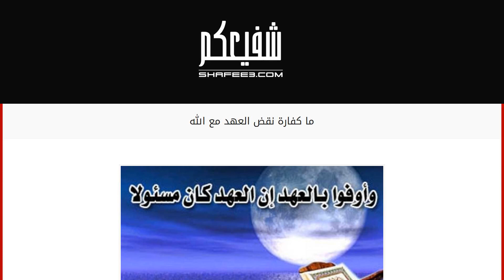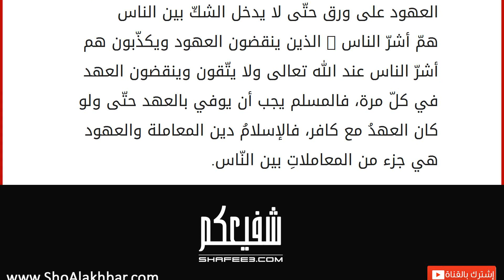ما كفارة نقض العهد مع الله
نقض العهد مع الله
هي صفة من صفات المنافقين الذين يقولون مالا يفعلون، فحين يعزم الشخص على فعل أمر معيّن وقد أوعدَ صاحب الشأن على فعلها هنا يجب فعل العهد مهما كان ويجب الإلتزامُ فيها، وهو أمر سيحاسب عليهِ أمامَ الله تعالى، فما بالك إذا كان هذا العهد هو مع الله تعالى، وقال تعالى : ( وما وجدنا لأكثرهم من عهد وإن وجدنا أكثرهم لفاسقين) الأعراف/102، فإذا أوعد شخص بمعاهدة الله تعالى على فعل أمر معيّن مثل الإلتزام بالصلاة أو الزكاة أو تسليم المال لأصحابها يجب عليهِ الإلتزامُ بهذا العهد، ويمكن تعرف العهد شبيهُُ بالنذر، ولكن يختلف بأنّ النذر لها شرط يجب أن يتحقّق والعهد هي معاهدة بين الشخص وربّهِ على فعل الأمر من دون وجود شرط معيّن . كفارة نقض العهد مع الله
إنّ الذين ينقضون عهود الله والناس فهم يضرّون أنفسهم، وقال تعالى : (فمن نكث فإنما ينكث على نفسه) الفتح/10، فلها عقاب شديد لمن ينقض العهد ويجب الإل